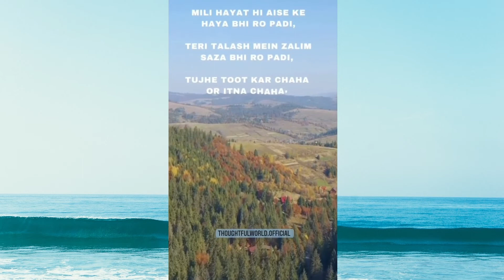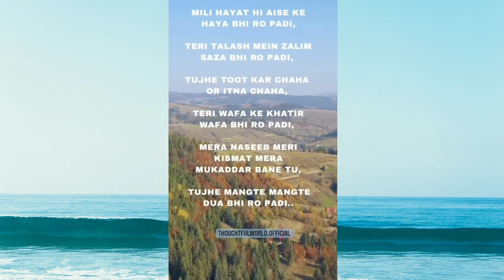4 Sad Shayari|Sad Status Shayari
Four Sad Shayari|Sad Status Shayari|Love it